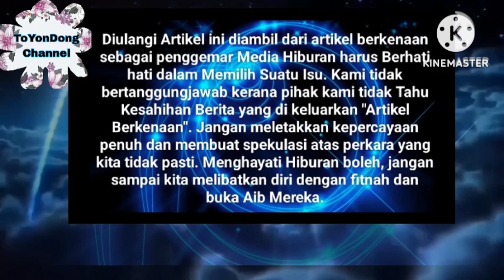Wow Baru Saja Syamsul Yusof Buat Keputusan Mengejutkan Puteri Sarah Dan Ira Kazar ⁉️😱 Buat Ira 😭